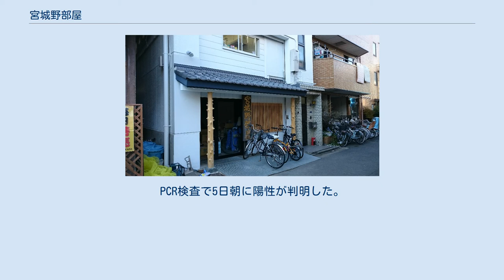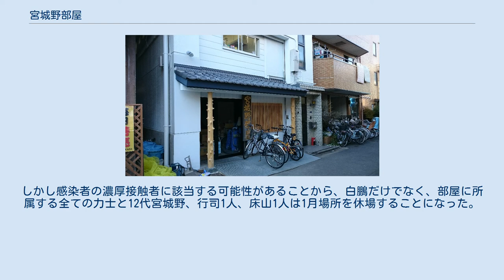宮城野部屋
宮城野部屋 宮城野部屋（みやぎのべや）は、日本相撲協会所属で伊勢ヶ濱一門の相撲部屋。
 高嶋部屋に所属する横綱・吉葉山が、1958年（昭和33年）1月場所限りで引退して一代年寄・吉葉山を襲名すると同時に自身が主宰する吉葉山道場を創設（同時に福ノ里も吉葉山道場へ移籍）する。
1960年（昭和35年）に名跡変更を行い8代宮城野を襲名、部屋名が宮城野部屋に改称された。
8代は関脇・明武谷や陸奥嵐、小結・廣川など数多くの関取を育て上げた。
 1977年（昭和52年）11月に8代が逝去したため、同年12月に部屋付き親方である10代東関（元小結・廣川）が9代宮城野を襲名、部屋を継承した。
1980年（昭和55年）9月には東京都墨田区横網から同区緑へ移転した。
9代は先代の弟子から幕内・竹葉山や港龍などといった関取を育て上げた。
 1989年（平成元年）6月に9代が急逝し、部屋付き親方である10代中川（元幕内・竹葉山）が10代宮城野を襲名、部屋を継承した。
10代は先代の弟子から幕内・光法や十両・若隼人を、自身の直弟子からはモンゴル出身の白鵬を関取として育て上げた。
 2004年（平成16年）8月26日に北の湖部屋（出羽海一門）の金親が、9代宮城野未亡人と養子縁組を行った後にその次女と結婚し、同時に現役を引退して、11代宮城野を襲名して部屋を継承、それまで師匠を務めていた10代は15代熊ヶ谷を襲名して再び部屋付き親方となった。
11代が師匠に就任していた時期には、白鵬が横綱へと昇進しているほか、先代からの弟子であるモンゴル出身の龍皇が関取へ昇進した。
 2007年（平成19年）5月に「11代宮城野が知人の女性に対して『（白鵬が初の綱獲りに挑戦した）2006年7月場所で横綱・朝青龍ら4人に計900万円を支払って白鵬に勝たせるよう依頼した』と語った」という内容の記事が講談社『週刊現代』に掲載され、ウェブサイトでは11代宮城野のものと思われる音声の録音が公開された。
日本相撲協会は名誉棄損として『週刊現代』を訴え、その裁判自体は協会側が勝訴したものの、11代宮城野の言動が協会の品位を傷つけたものであるとして、2010年（平成22年）12月24日の理事会において、11代宮城野に対して師匠の交代（15代熊ヶ谷と年寄名跡交換）を勧告した。
11代宮城野は勧告を受け入れ、12月27日に15代熊ヶ谷が12代宮城野として再び師匠に就任し、11代宮城野は入れ違いに16代熊ヶ谷を襲名して部屋付き親方となった。
2012年（平成24年）9月場所には大喜鵬(のち山口)が新十両へ昇進し、12代が師匠に再就任して以降では初となる関取が誕生している。
 2015年（平成27年）9月10日、部屋の耐震構造上の問題を理由として墨田区緑から同区八広へと新たに移転した。
 2015年（平成27年）9月2日、16代熊ヶ谷が自身の付き人を務める男性を金属バットで殴打して全治約2週間の怪我を負わせたという傷害容疑で警視庁に逮捕され、同年10月1日には協会からの解雇処分を受けた。
 2016年（平成28年）12月13日には、12代と初土俵が同期だった13代高島（元関脇・髙望山）が追手風部屋より転属して部屋付き親方になり、2020年（令和2年）7月13日には、15代中川の懲戒処分により閉鎖された中川部屋から力士1人と世話人の白法山が転籍した。
 2021年（令和3年）1月5日、日本相撲協会は宮城野部屋所属の横綱白鵬が新型コロナウイルスに感染したことを発表した。
4日に嗅覚異常があったことから医療機関にて受診。
PCR検査で5日朝に陽性が判明した。
白鵬は協会に「家族とトレーナー、付け人にしか会っていない」と話しており、保健所の指示に従って入院。
相撲協会は5日に師匠の宮城野・宮城野部屋所属力士・部屋関係者らのPCR検査を行ったが、検査結果は全員が陰性であった。
しかし感染者の濃厚接触者に該当する可能性があることから、白鵬だけでなく、部屋に所属する全ての力士と12代宮城野、行司1人、床山1人は1月場所を休場することになった。
 5日に入院した白鵬は13日に退院。
嗅覚異常やその他の症状も改善しているという。
 2021年（令和3年）9月1日、所属の北青鵬が風邪の症状を訴え、PCR検査で新型コロナウイルスに感染したことが判明した。
部屋所属力士全員の検査を行い、全員陰性の結果が出たが、複数人の力士が体調不良を訴えた。
同月5日、協会員全員に対するPCR検査により幕下以下の力士1人の感染が判明し、宮城野部屋は9月場所は全休措置...